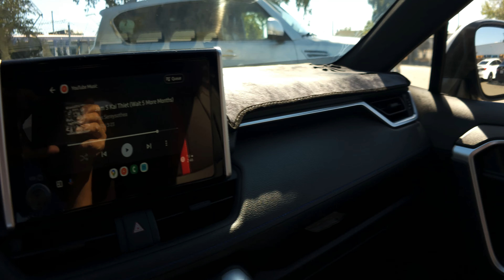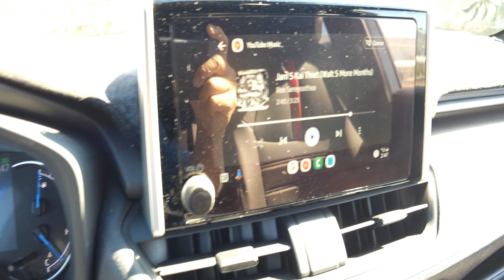2023 Toyota RAV 4 SE Hybrid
Youtube Vlog is just my hobby. I have been doing desktop publishing and video editing for sometime on my spare time for fun.
Here are some equipment that I've been using.
Samsung S 23 Ultra
Freewell lenses
DJI Osmo mobile 3
DJI Pocket 2 with freewell lenses
ION 3 Air Pro for bicycle
DJI Mini 4 Pro
Holystone drone

Corel suite for graphic editing and layout.